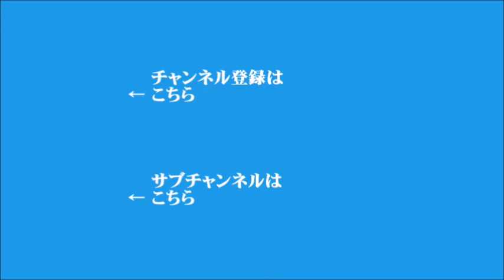【飯田泰之】2024年9月12日 飯田浩司のOK! Cozy up! 今朝のニュース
▼立憲民主党の代表選、すでに本格論戦がスタート
▼きょう自民党総裁選告示日、上川外務相ら合計9人が出馬表明
▼自民党が斎藤兵庫県知事の不信任を検討、19日にも決議案提出
▼アメリカの大統領選、ハリス候補とトランプ候補が初討論会で非難合戦
（電話ゲスト：スティムソン・センター東アジア共同部長　辰巳由紀）
▼アメリカ、8月の消費者物価指数2.5％上昇
▼日銀の中川審議委員、「実質金利は極めて低い水準にある」と発言